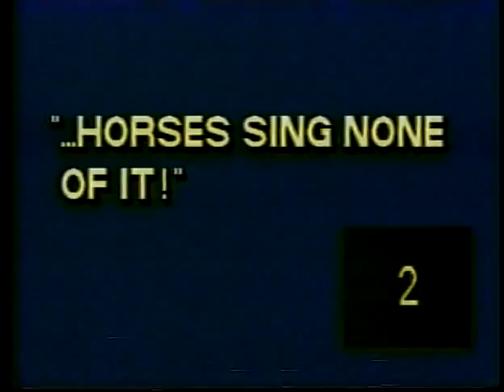HORSES SING NONE OF IT! 444 Jim West & Frank Sole 7/1/08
HORSES SING NONE OF IT! 444 Jim West & Frank Sole 7/1/08. Go West with a little bit of Sole, fiddle and guitar duo playing traditional and original music. Hosted and produced by Ralph Litwin.